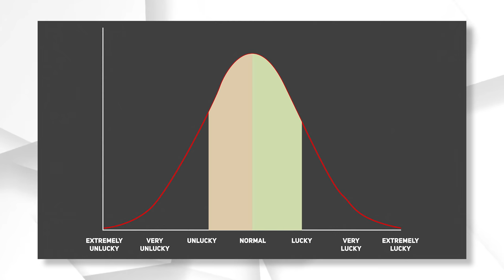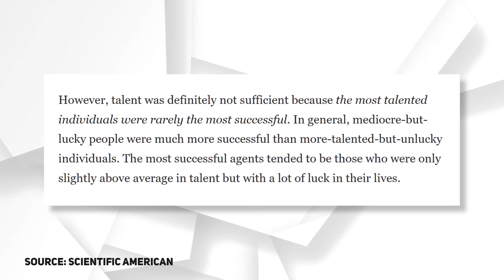Frane Selak: A Glitch in the Matrix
Sira explore the strange life of Frane Selak.

Our Equipment:
Editing System